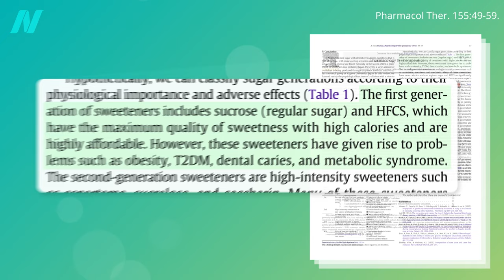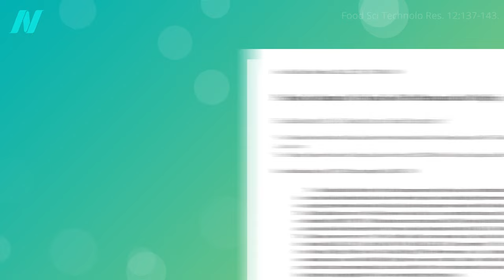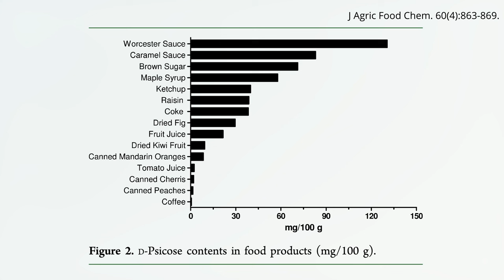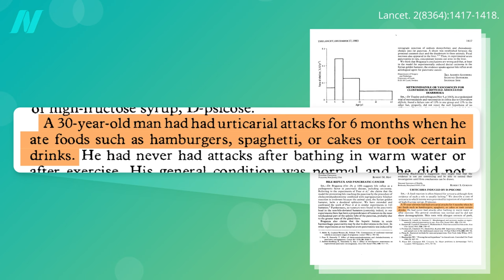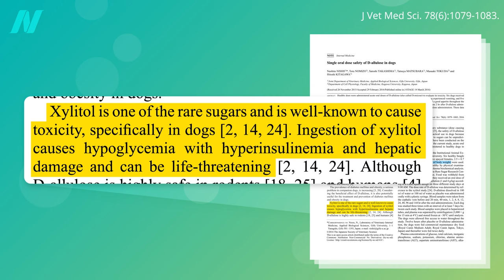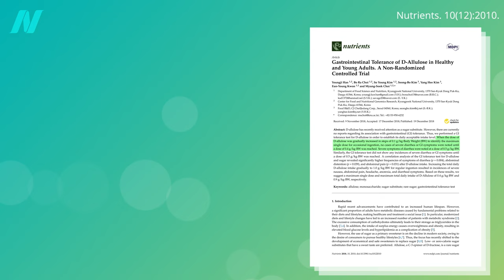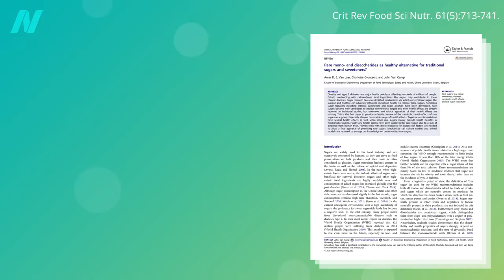Does the Sweetener Allulose Have Side Effects?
How safe are fourth-generation sweeteners, such as the rare sugar allulose? What are its side effects?

Is Allulose a Healthy Sweetener? That’s the next video.

Have a question about this video? and someone on the NutritionFacts.org team will try to answer it.

Want to get a list of links to all the scientific sources used in this video? You’ll also find a transcript and acknowledgements for the video, my blog and speaking tour schedule, and an easy way to search (by translated language even) through our videos spanning more than 2,000 health topics.